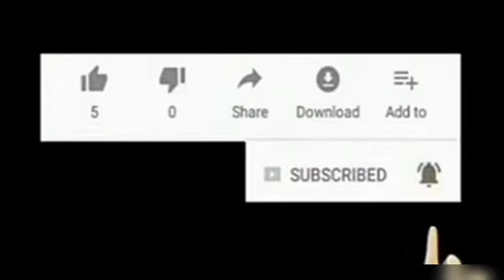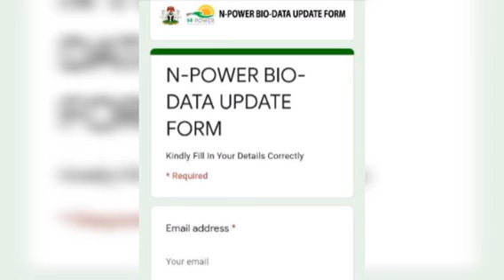How To Know A Fake Npower Transition Data Collection Form